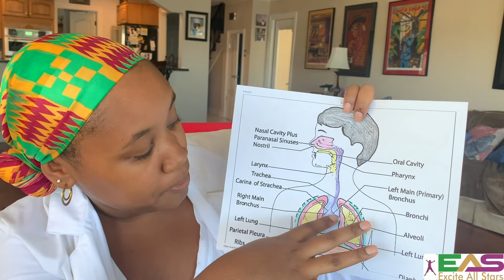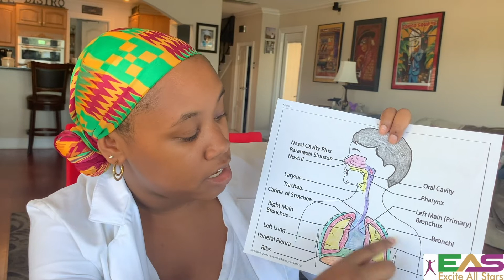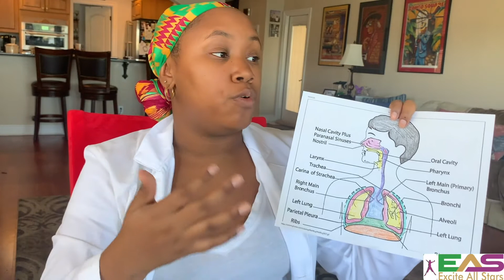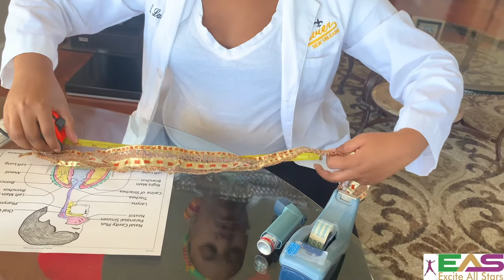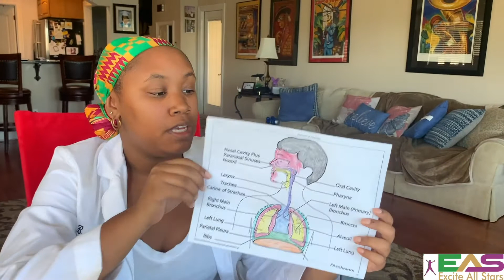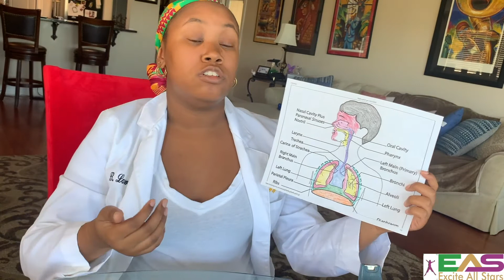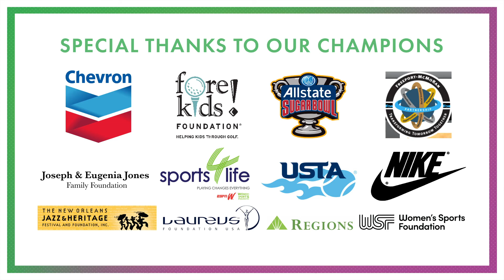TECH NO KIDS! | STEM - LINE: Lungs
Excite All Stars Presents EAS2Geaux, with our weekly Tech N.O. Kids! Today's lesson is STEM-LINE with Coach Bri!

Twitter & FB: Excite All Star